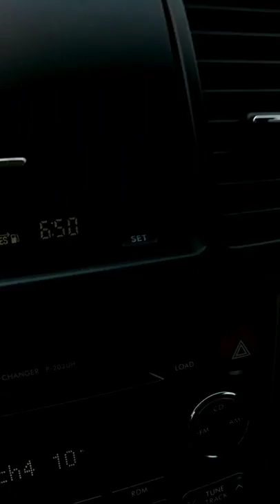👌 Bains a Butthole